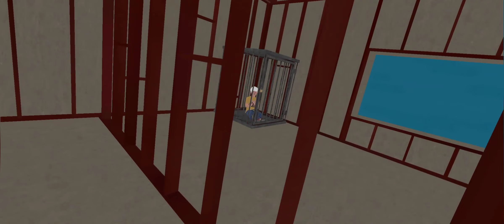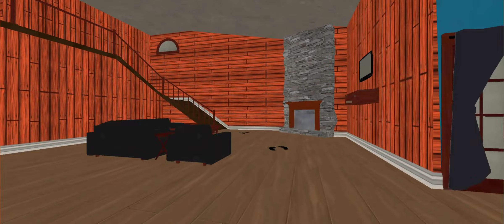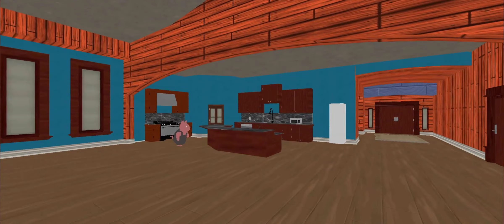|| Piggy Game Escape Scary Granny Android Full Gameplay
Piggy Game Escape Scary Granny Game.
This is a Scary piggy escapade, so if you want to play a piggy escape game, you've come to the right place in this granny haunted house game of puzzles. Try to help Piggy get away from Haunted Granny's house; it's a wonderful way to spend time!
It's a wonderful idea to take a rest from the usual routine and try something new in this Piggy Game Escape Scary Granny Game.